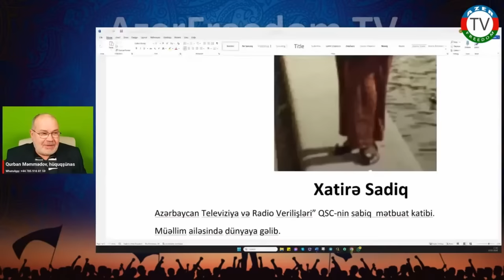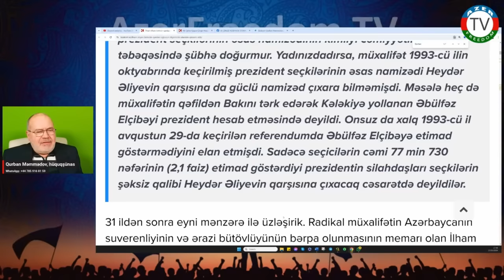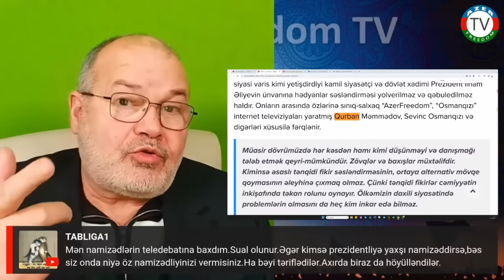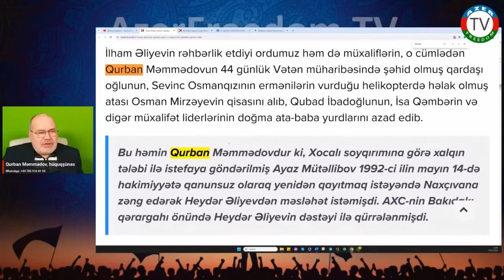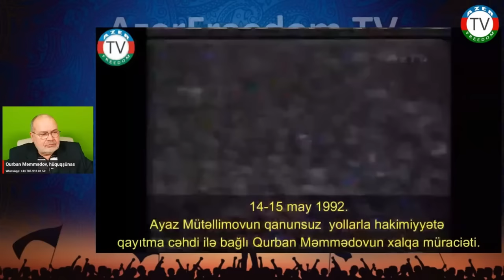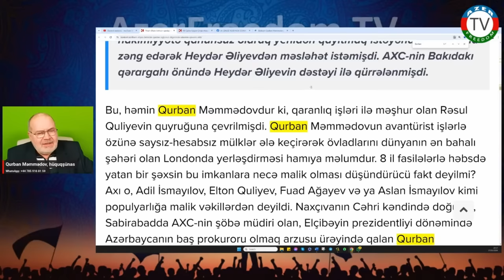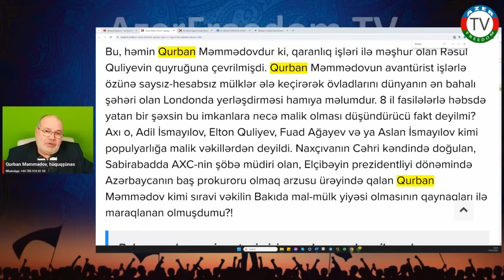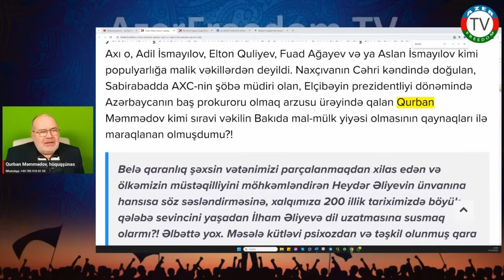Rejim İlham Əliyevin seçkidəki "rəqiblər"inə qarşı yox, Qurban Məmmədliyə qarşı döyüşür. 17.1.24